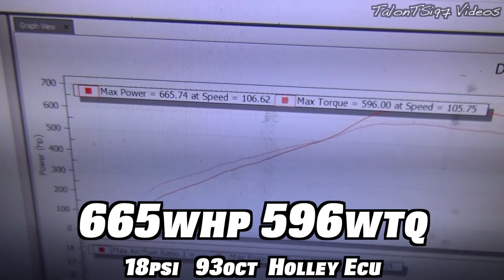665whp Sleeper Turbo LSx Fairmont Track & Dyno Hits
4 Door Sleeper Sedan getting down on the Track & Dyno! Stock Gen3 5.3, S480 Turbo, and good ole pump gas tuned by K.P.